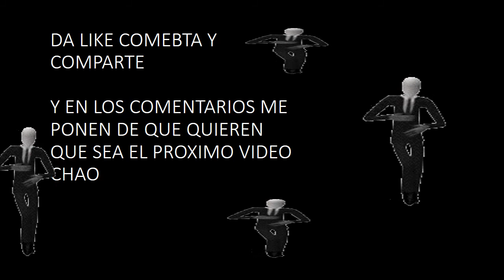slenderman cancion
esta cancion es a el amor que siento a los crepipastas como jeff , elleles jack,saly , etcc

posdata:este es el video de esta semana